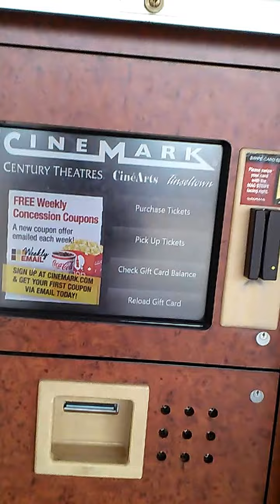A Minute Video Presents: Jurrasic World in Cinemark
Woohhaahh , my first time to visit Palmdale's mall since I arrived from the Philippines to the US. I watched the Jurassic franchise..its 5th. known as Jurassic World in Cinemark here in Antellope Valley Mall last July 2, 2015